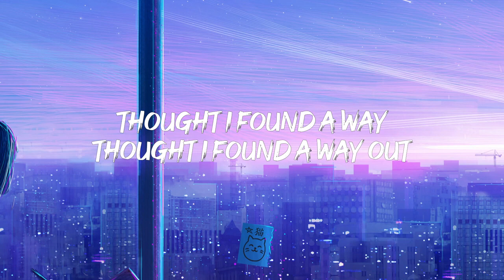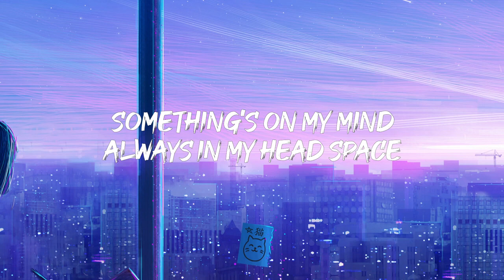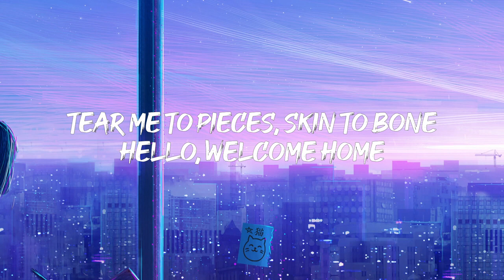Billie Eilish - Lovely (Lyrics)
Blind
SZA
All Of The Girls You Loved Before
Taylor Swift

Woah, yeah
Yeah, ah
Woah, woah